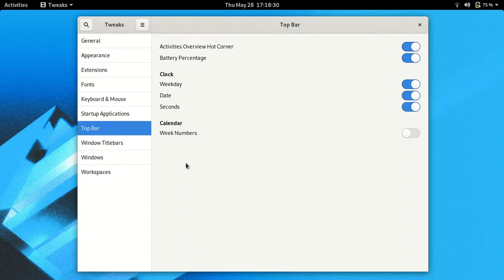Gnome Tweak | Cómo personalizar la barra de título y estado en Gnome Desktop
3. Cómo PERSONALIZAR Gnome Desktop | Gnome Tweak Barras de Título & Estado

El objetivo de los videos es mostrar como se puede personalizar el GnomeDesktop Linux de una manera simple sin descuidar el rendimiento del mismo.

Este video se centra en la personalización del TopBar & WindowTitleBars.